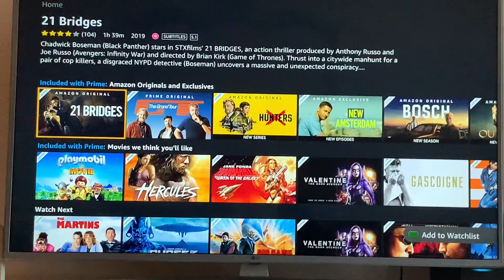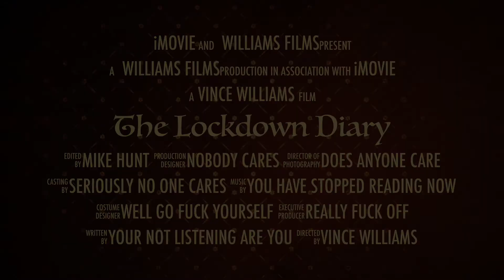A day in lockdown teaser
A typical day in lockdown with Vince Williams, comedy